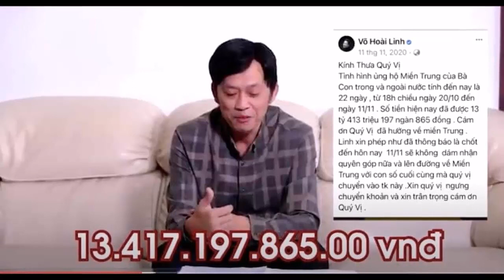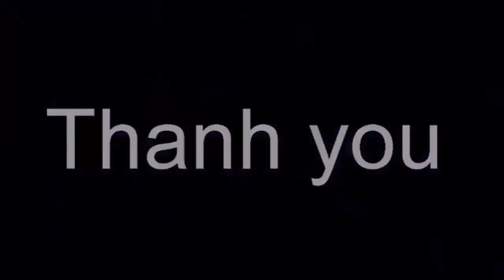Bà Phương Hằng bất ngờ, phía ekip Hoài Linh bật bằng chứng lý do Hoài Linh chưa làm từ thiện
Bà Phương Hằng bất ngờ, phía ekip Hoài Linh bật bằng chứng lý do Hoài Linh chưa làm từ thiện. Tin tức hằng ngày là những thông tin giải trí trong và ngoài nước .